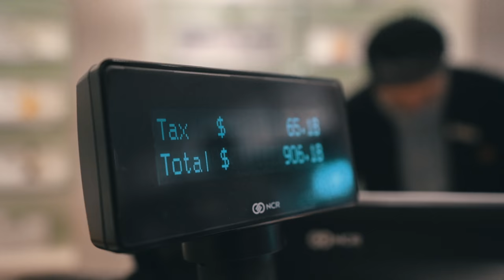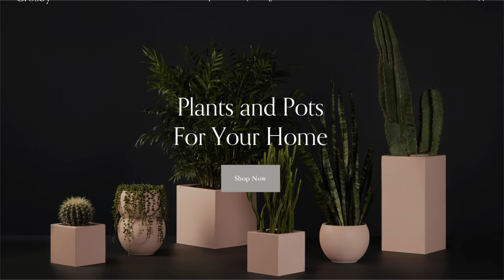Back To School Shoe Shopping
Go to Squarespace.com for a free trial and when you’re ready to launch, go and add code “BLAKELINDER" at checkout to save 10% off your first purchase of a website or domain

// S N A P C H A T : blakelinder